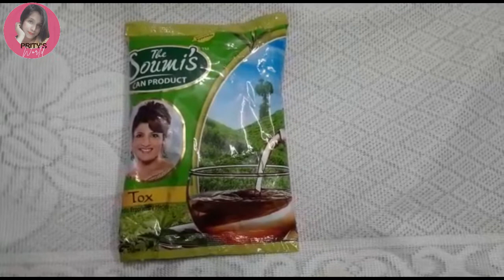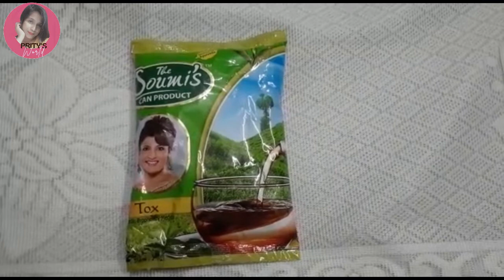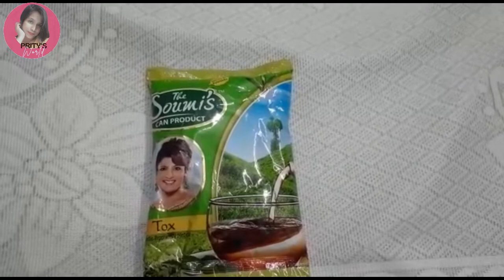Soumi's Can Tox Tea | The Soumi's Can Product | Honest Review | Prity's World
Myself Prity, hope you all are doing well.

Highlights:
Treatment: General Wellness

Purchase Links: